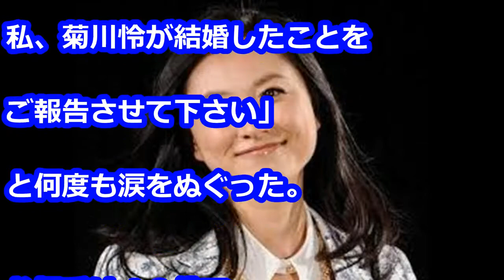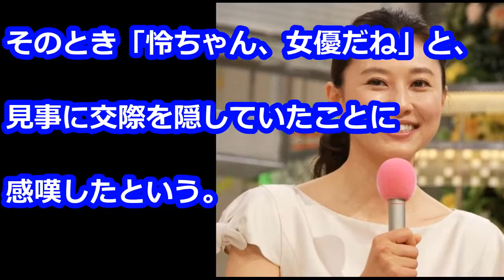菊川怜「祝 脱・独身」４０代男性と結婚生報告 お相手は大物？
菊川怜(39)とくダネで結婚を発表。
お相手は４０代一般男性。。。だか、大物?

ノンスタ井上「謹慎中一歩も外へ出ていない」は嘘!?相方石田が暴く”ちっさな”嘘｜フジモンが芸能界から干される前にやりたい10のこと♯30｜AbemaSPECIAL【AbemaTV】

【芸能情報】ゲイ能人と噂される芸能人！新宿二丁目で目撃された有名人 　実は〇〇だった【驚愕】